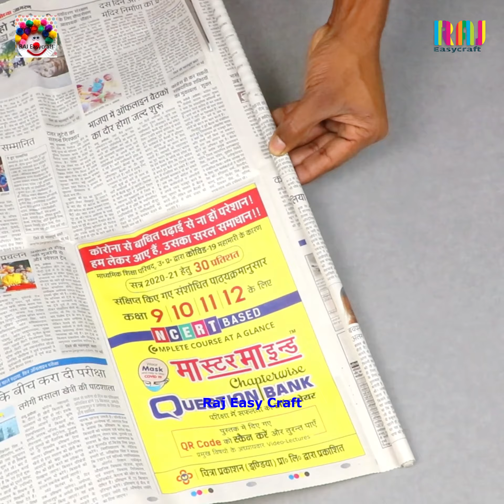waste material craft ideas || न्यूज़पेपर से बनाये सुन्दर फूलदान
easy handmade newspaper craft idea at home raj easy craft